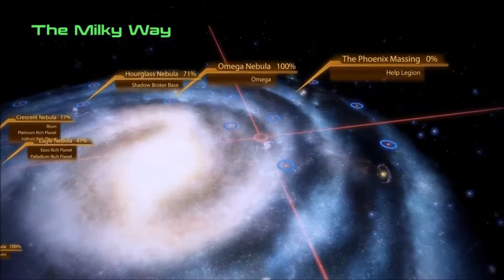Mass Effect 2 - Renegade Vanguard Playthrough Episode 41: Fixing audio issues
Alright, here we go! Time to save the galaxy...again! Hope you guys enjoy the second chapter of the story of Commander Mark Shepard!